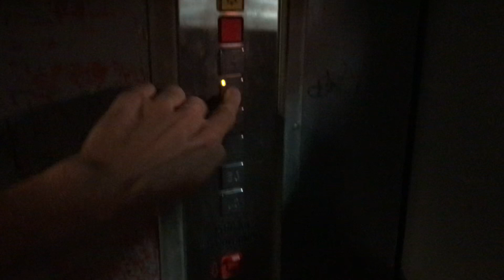Très joli monte-charge Schlieren mod. par EMCH à traction @ Zürich, Suisse.